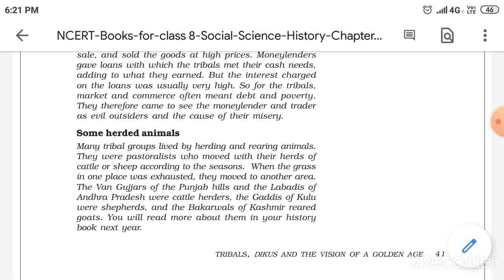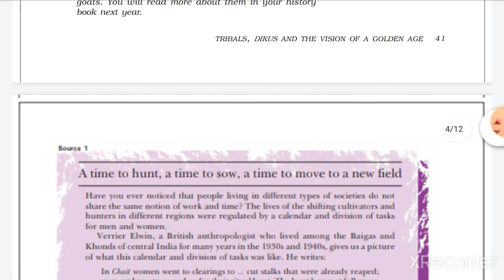Some herded animals | Ch-4 | History |Class-8 | English Explanation 👍✌️